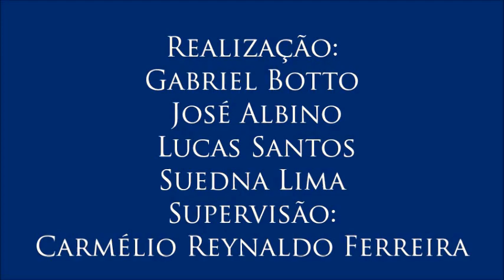Vídeo 1 do V Colóquio de Segurança Pública e Violência, com Gustavo Batista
1 – Direitos Humanos nas penitenciárias
- O professor explica como se dá a relação dos defensores dos direitos humanos com os presidiários e analisa a atual situação brasileira dos encarcerados e das penitenciárias.
- 1º vídeo do V Colóquio sobre Segurança Pública e Violência, realizado no dia 20/4/2017 com o professor Gustavo Batista (do Programa de Pós-Graduação em Direitos Humanos, Cidadania e Políticas Públicas da UFPB) organizado por Gabriel Botto, José Albino, Lucas Santos e Suedna Lima para a disciplina Jornalismo, Cidadania e Direitos Humanos, do curso de Jornalismo da Universidade Federal da Paraíba. Supervisão: Carmélio Reynaldo Ferreira.